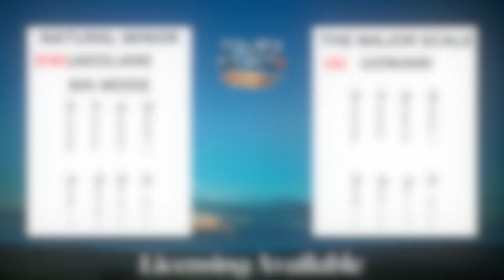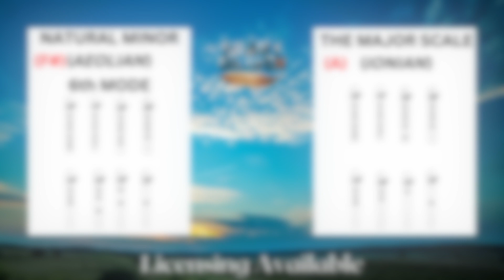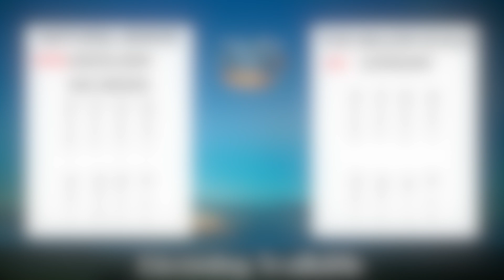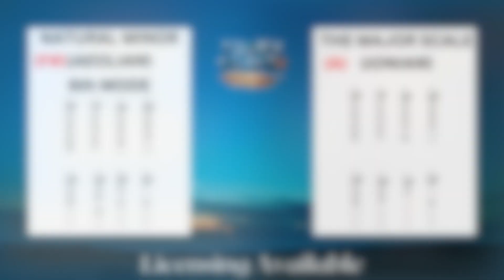Beautiful Acoustic Guitar New Age Backing Track in A Major (licensing available)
Beautiful Acoustic Guitar New Age Backing Track in A Major

Licensing available for all backing tracks!

Send me a personal message on any platform for lessons!